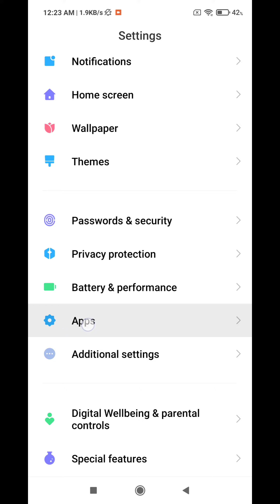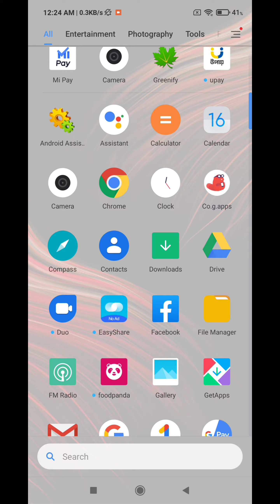how to fix can't connect to camera error in redmi | Xiaomi | Poco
Are you looking for how to fix can't connect to camera error in redmi | Xiaomi | Poco ?  In this video I show you how to fix can't connect to camera error in redmi | Xiaomi | Poco  .
Then apps
Then manage apps
And find out camera
And reboot your phone
I hope that this method solve can't connect to camera error in redmi | Xiaomi | Poco